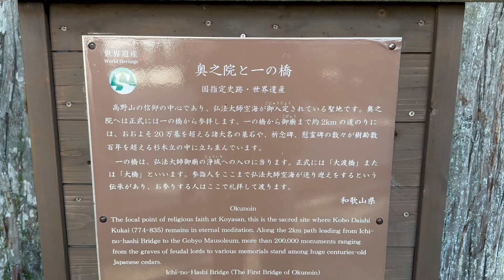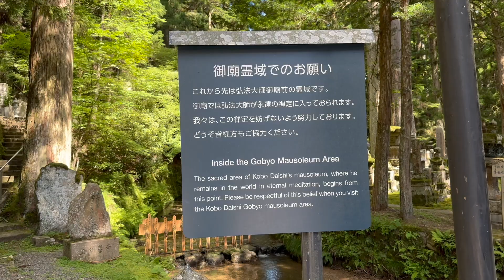Samejima - 20240723: 高野山への道３